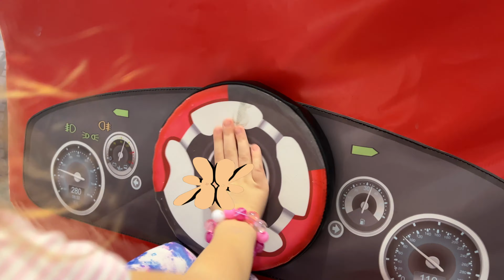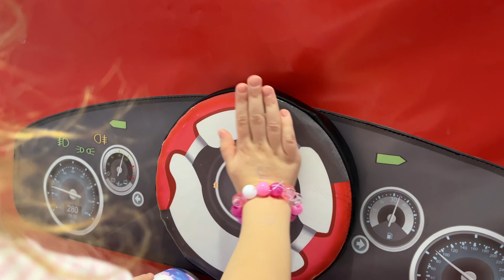Wheels on the Bus - Nursery Rhymes and Kids Songs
It's the classic children's nursery rhyme The Wheels on the Bus. Get the whole family together and dance along with Sierra Rose as we explore a town made out of toys! Can you do the hand actions like us? Come on ride the bus with us! The wheels on the bus go round and round. 🎶🚌